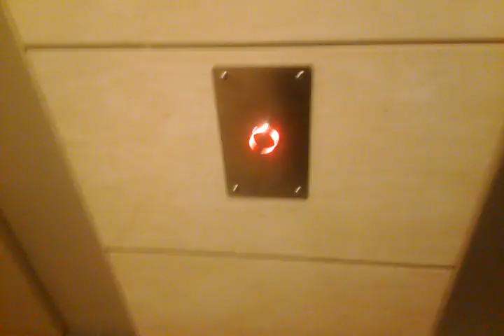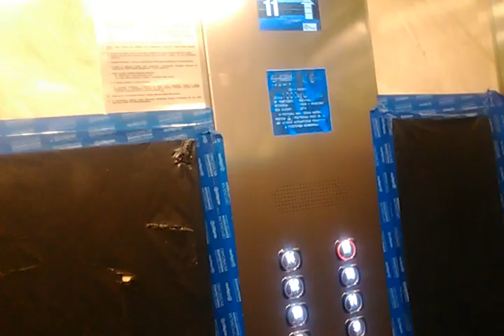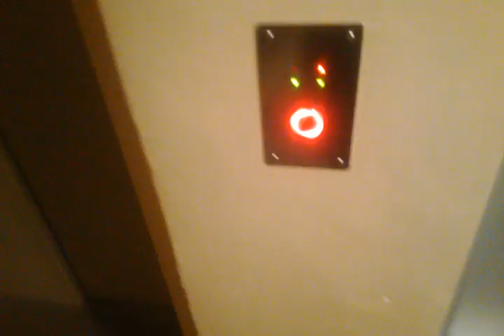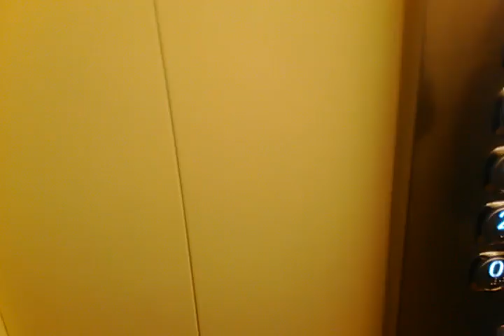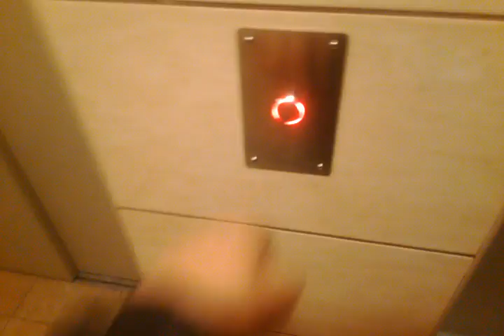Winda Warszawa (2x) @ Al.Wilanowska 364, Warszawa, Poland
Elo, dzisiaj jechałem 2x Winda-Warszawa w innym bloku.